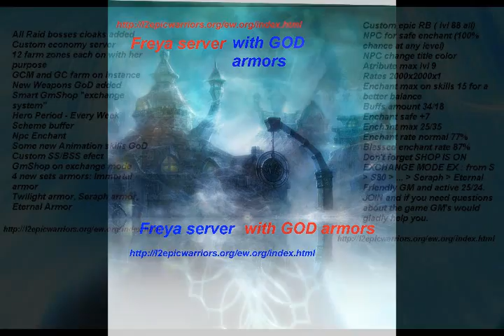lineage2 epicwarriors ( watch all the video epic ending)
Hi guys this is my video for freya server epicwarriors . Enjoy it and don't forget
rate and comment ty bb